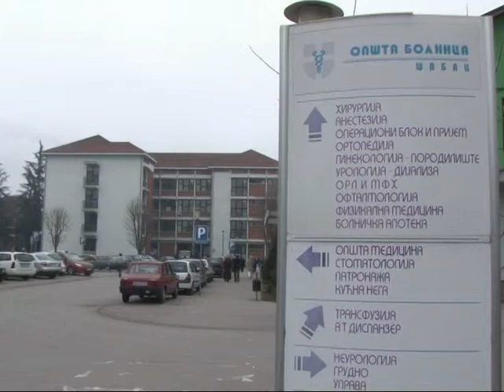Savet za zdravlje